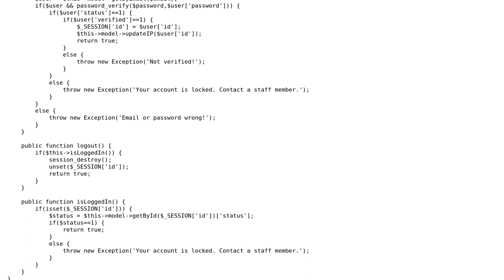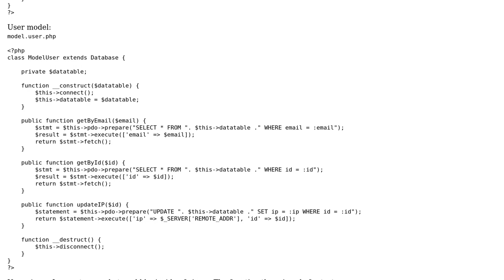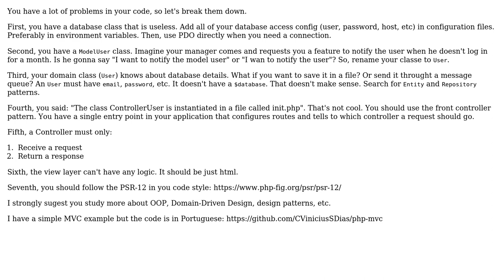Code Review: PHP OOP MVC structure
With thanks & praise to God, and with thanks to the many people who have made this project possible! | Content (except music & images) licensed under CC BY-SA | Music | Images & others | With thanks to user Vinicius Dias user Chryfi and the Stack Exchange Network Trademarks are property of their respective owners. You are responsible for your own actions.